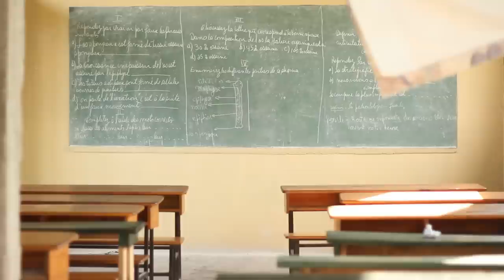Centre D'Etudes Gamaliel Beraud in the South of Haiti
March 2012, Haiti. Centre D'Etudes Gamaliel Beraud, a rural primary school in the South of Haiti, received a solar-powered computer lab, connectivity and computer training for teachers from Digicel Foundation and Kellogg Foundation. Inveneo installed the lab, trained the teachers and worked with local partner Transversal and Talkpool to connect the school to the Internet. Many of the teachers who participated in the computer training had never touched a computer before and were excited to explore the new resources.